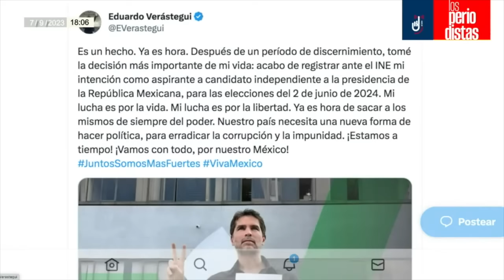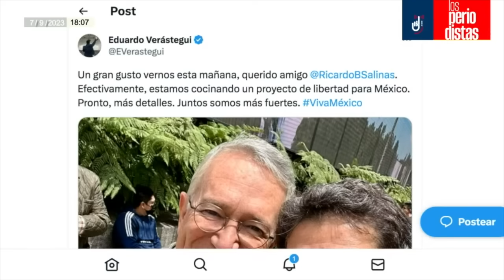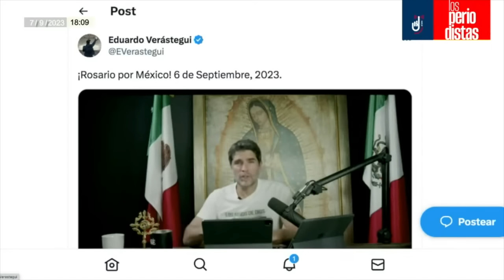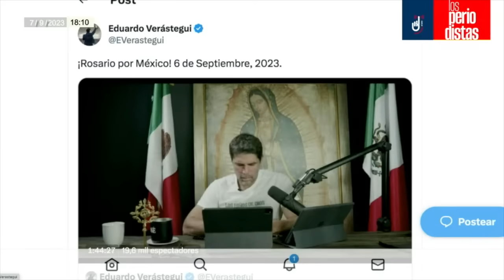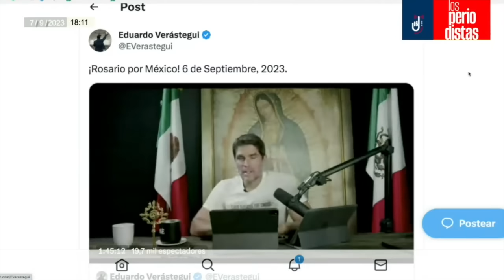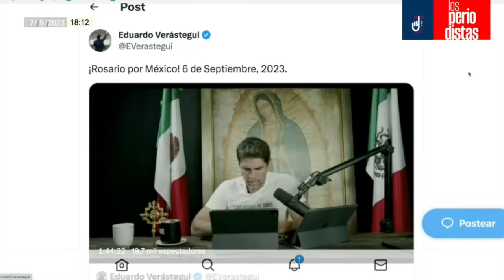Análisis | A Xóchitl Gálvez se le cruza Eduardo Verástegui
Álvaro Delgado y Alejandro Páez Varela analizan a quién le afectará más el registro del ultraderechista Eduardo Verástegui ante el INE para buscar la candidatura del INE…